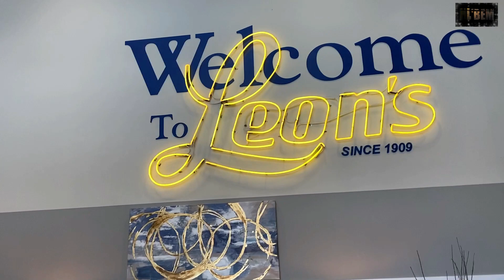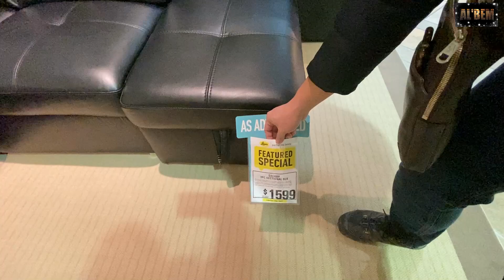Leon's - Saskatoon Canada Sofas Televisions Dining Tables